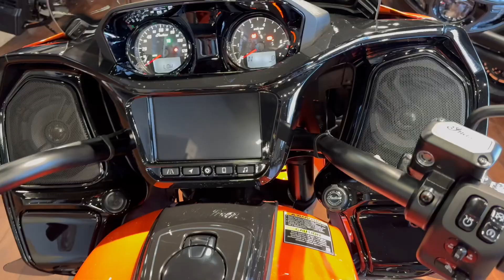2024 Indian Motorcycle Challenger Dark Horse Icon Sunset Orange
2024 Indian Motorcycle® Challenger® Dark Horse® Icon Sunset Orange

Link to website listing for more details